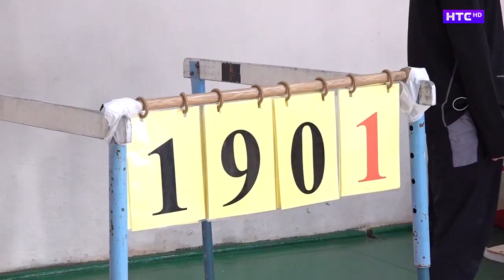«Точка отрыва» в Ирбите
Прыгнуть выше своей головы. В обычной жизни эта поговорка – предостережение от неразумных поступков в попытке решить непосильную в данный момент задачу. Но есть один вид спорта, где именно такой прыжок – не только мечта любого спортсмена, но и практически обязательное условие хорошего результата на соревнованиях.